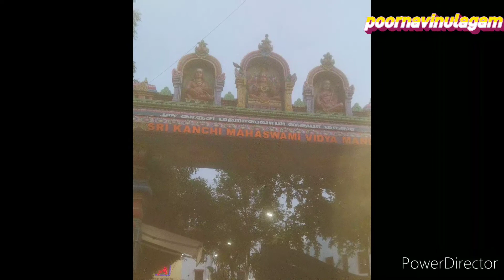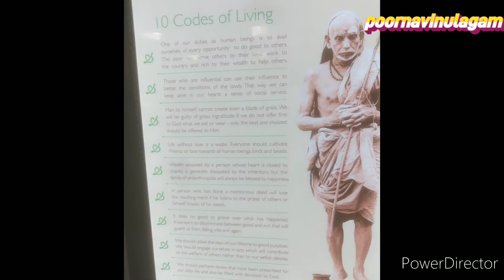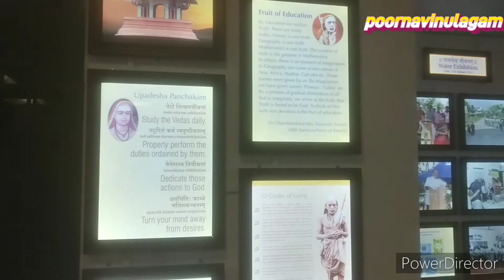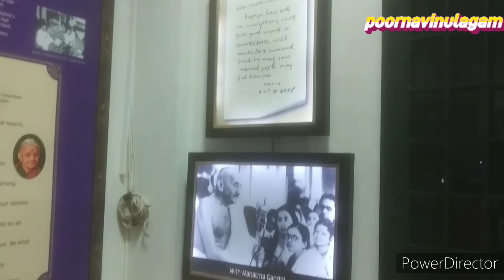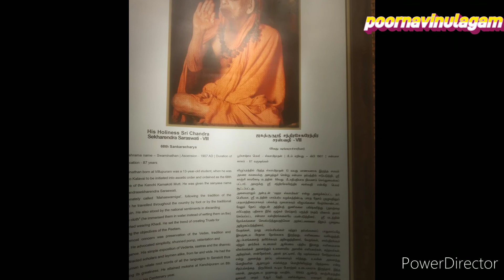மஹாபெரியவர்பற்றியஒருசிறுகண்காட்சி காணகண்கள்கோடிவேண்டும் poornavinulagam#